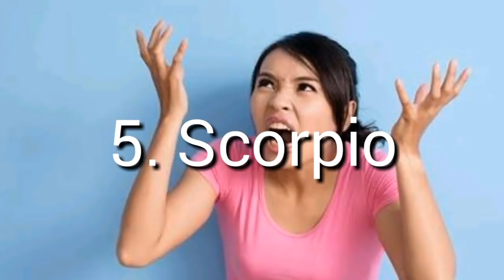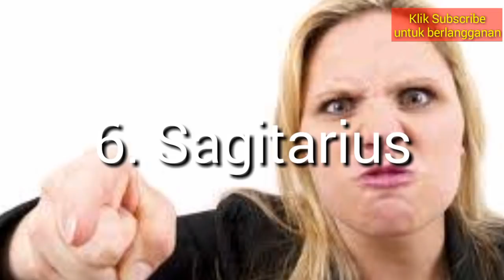HEBOH! Ramalan Sensei Anda Kaya dan Sukses Jika Hapus Watak Zodiak ini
Banyak orang mengabaikan sifat zodiak yang mampu membuat mereka kaya. Salah satunya mengetahui rahasia gelap zodiak anda dan menghilangkannya agar bisa sukses.